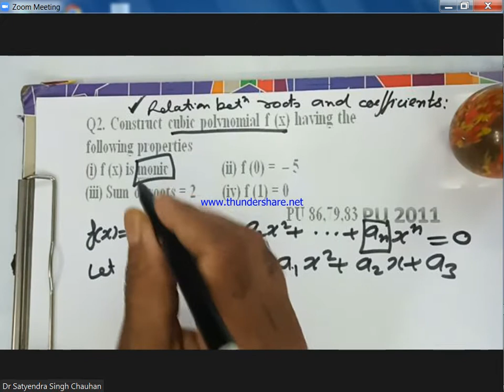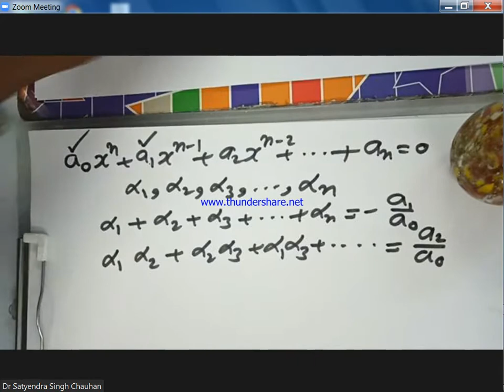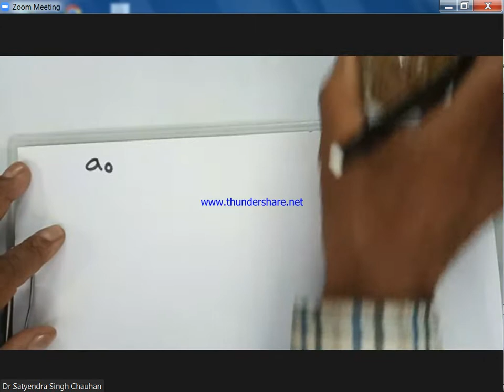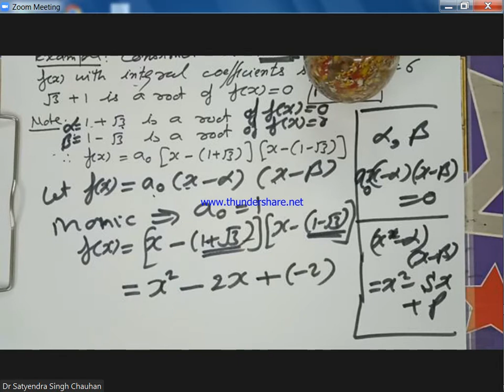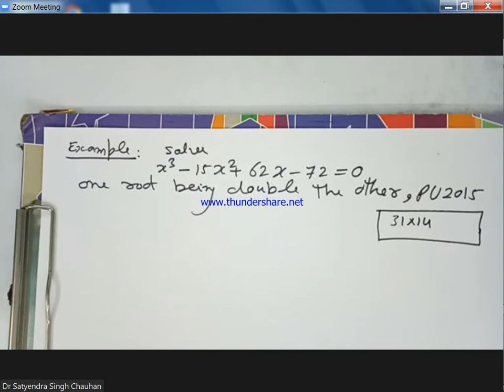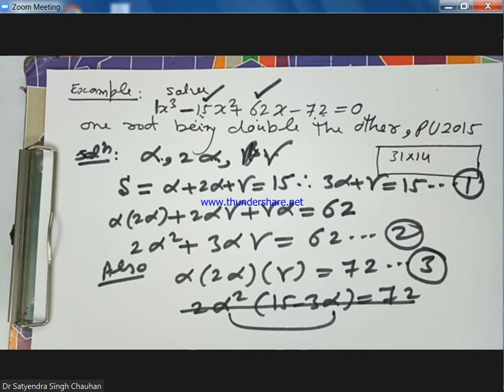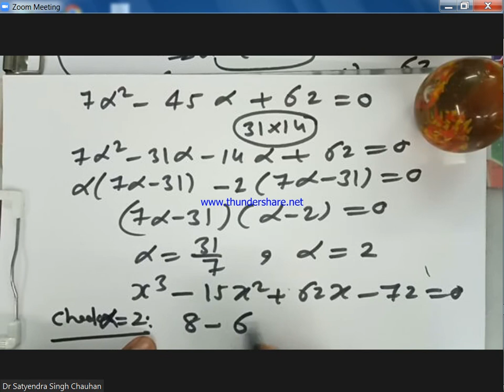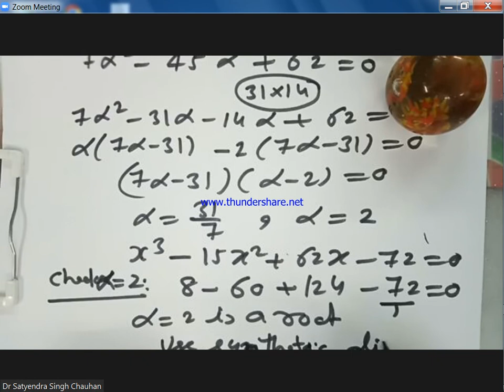Bsc Relation between roots and coefficients L 1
Relation between  roots and coefficients